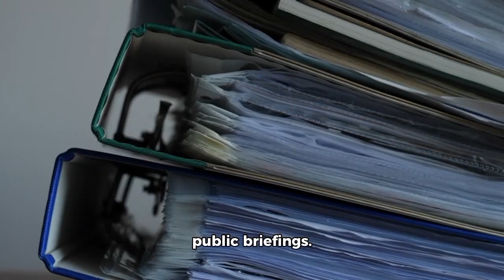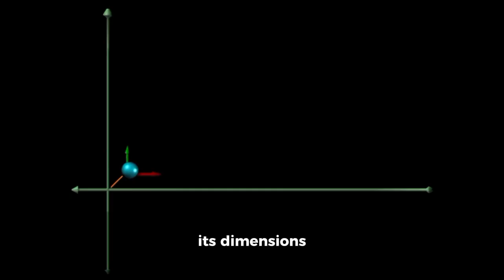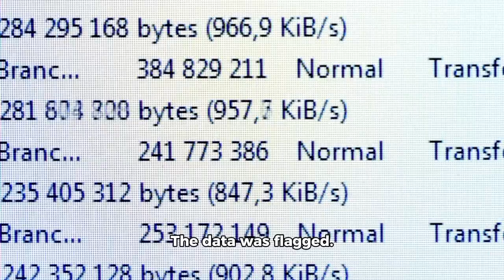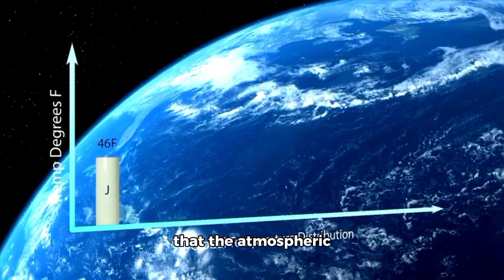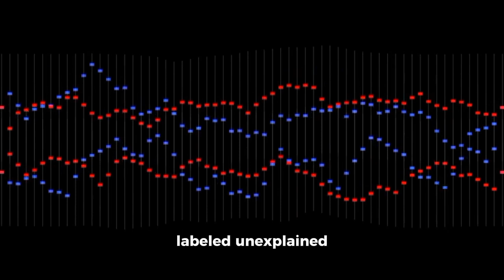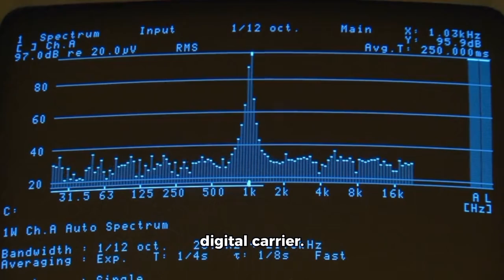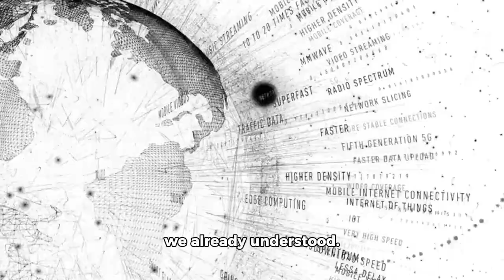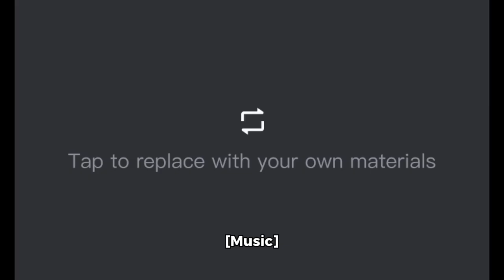Cassini’s Hidden Images JUST SCARED THE WORLD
When NASA’s Cassini spacecraft plunged into Saturn’s atmosphere in 2017, the mission was declared complete. But newly processed, never-before-seen images from its archives are revealing bizarre and unexplained details—strange formations, mysterious lights, and unsettling patterns hiding among Saturn’s rings and moons. Some scientists are fascinated… others are uneasy. What exactly did Cassini witness in its final days?